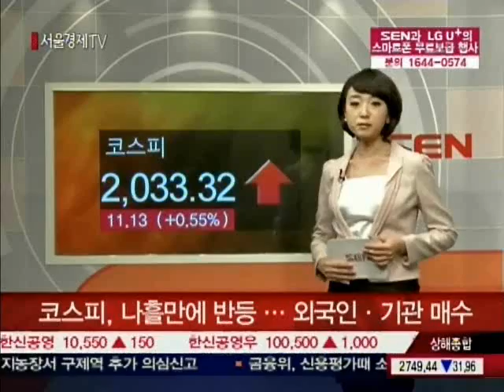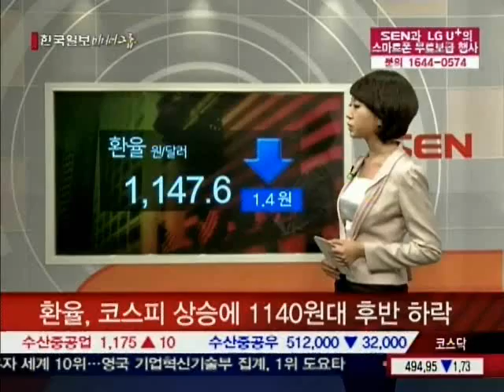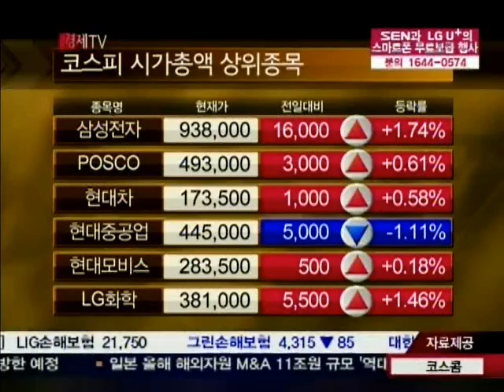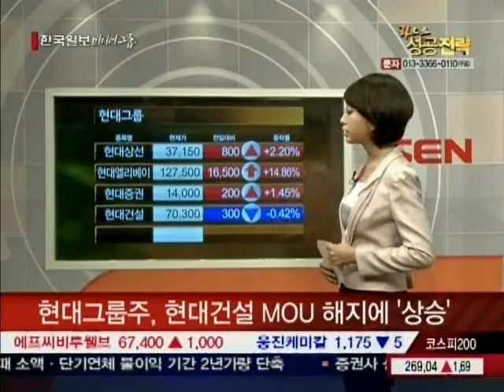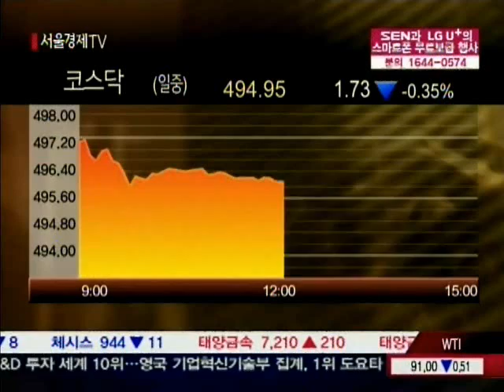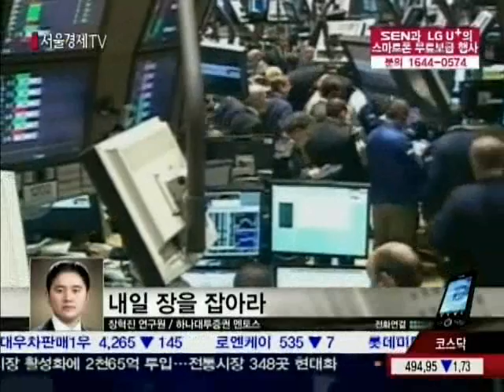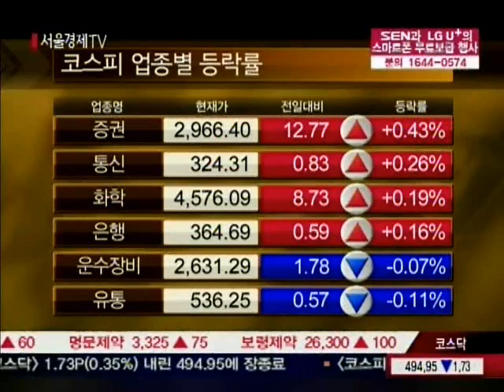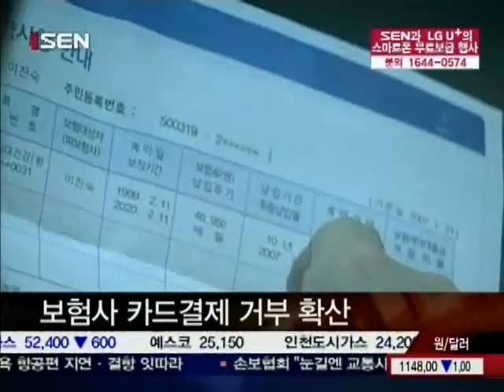20101228_라스트 성공전략_201회